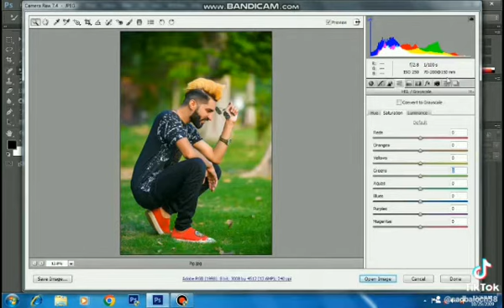Photoshop photo face retouching video by Shakeel blaoch photography watch the complete video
How to photo face retouching by Shakeel BaLoch phototherapy

In this tutorial We'll see How to create creative Photo additing in photoshop cs6

We do photoshop Pc tutorial for u

If you have any question Regarding this photoshop tutorial plzz comment